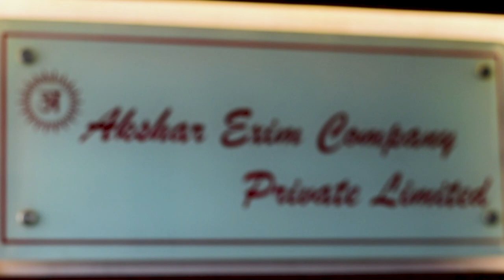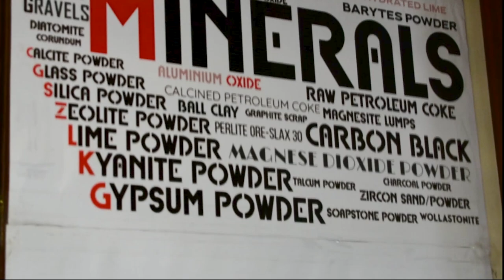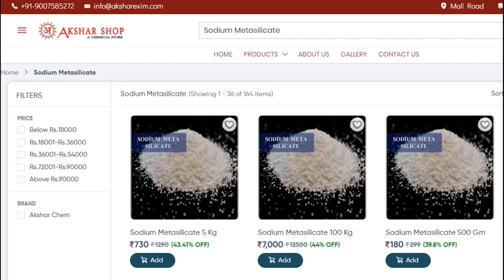SODIUM METASILICATE COMPOSITION | USES | WHERE TO BUY | PRICE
Buy Links for Silica Sand:- SODIUM METASILICATE

Sodium Metasilicate is a white coloured odourless powder which is soluble in water, but it is insoluble in alcohol. Normally Sodium Metasilicate is of two grades; Sodium Metasilicate 9H2O and Sodium Metasilicate 5H2O. This product is Sodium Metasilicate 5H2O. Sodium Metasilicate finds its uses in Cement, Binders, Soaps, Detergents, Metals, Ceramics, Paper, Textiles, Flame Proofing Agent, Plastic, Water Retention, Laundry, Dairy, Floor Cleaning, Agrochemicals, Chemical Intermediate, etc.